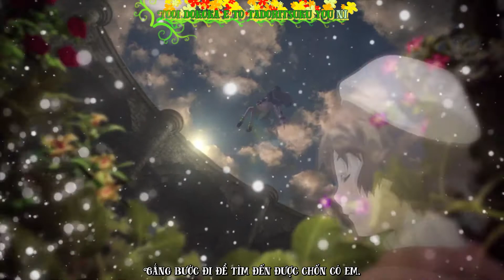Atelier Ayesha OP - 【Horie Mami】 Hanashirube 【Vietsub】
This video was taken out from the game Atelier Ayesha: The Alchemist of Dusk